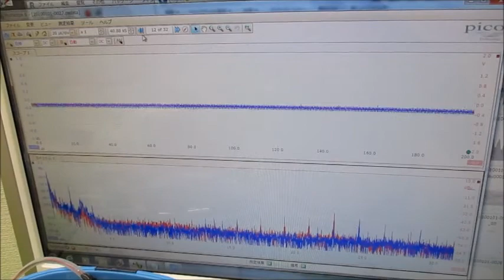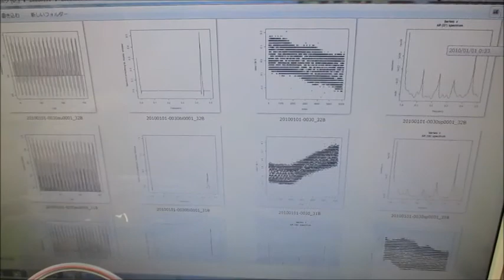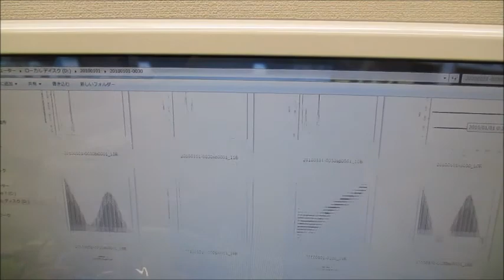オリジナル超音波システムの開発技術 ultrasonic-labo